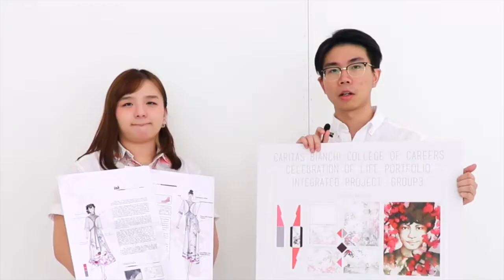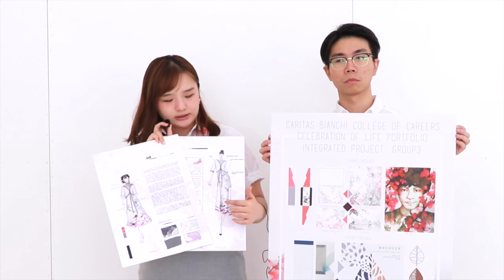生命禮讚企劃 ( Celebration of Life ) - 終極雲裳 Funeral Garment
我們明愛白英奇專業學校的設計學院主辦了一個很有意義的活動；盼望用設計去幫助有需要的人。今年的主題是與生死教育有關的企劃；與東華三院合作成為協助單位，經東華三院介紹已經為六位長者設計了一系列度身訂造的項目包括壽衣，紀念册，吉儀及介紹個別長者的展覽攤位。希望展示設計在社會關懷的精神上的參與。

The event shares the results and experiences of the charity social innovation project organized by Caritas Bianchi College of Careers, supported by Tong Wah Group of Hospitals Endless Care Services and Fashion Fellowship in which groups of design students helped in co-designing the custom-made funeral items for six elderlies who wish to plan the last chapter of their life with a poised demeanour and a positive attitude.
The event also serves as a platform for life and death education as forum and sharing will be conducted by experts and academics of the field, and also individual who was touched by the relevant experience. Elderly Homes from the communities (particularly TKO area), elderly and health care professionals, design and social work academics and students are the expected audiences of the event.